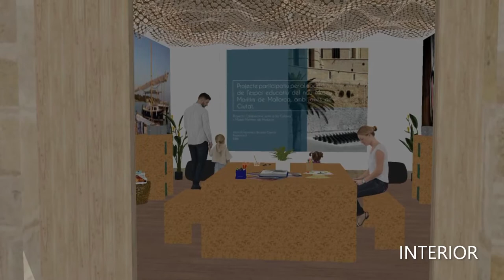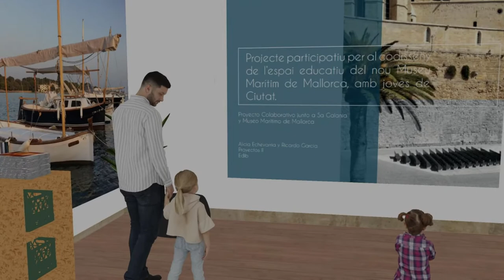Alicia Echevarria i Ricardo Garcia 2